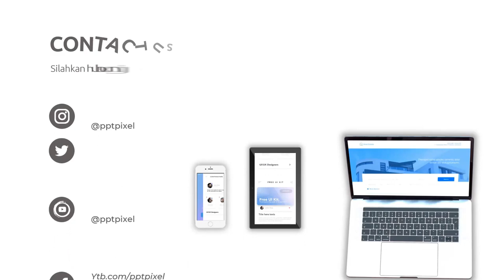Promo Eksklusif! Bonus dan Diskon untuk Pembelian Properti Saat Ini, Contoh Iklan Properti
Jasa Edit Video Promosi /Promo Eksklusif! Bonus dan Diskon untuk Pembelian Properti Saat Ini, Contoh Iklan Properti, real estate, perumahan, regency, hotel atau

Daftar Isi
00:00 - Jasa edit Video real estate consultant, Iklan agency real estat
00:10 - Contoh Iklan real estate dan properti, Iklan real estate dan perumahan, Iklan real estate design
00:18 - Contoh Video Promosi real estate house, Iklan real estate hotel, Iklan real estate home
00:25 - Contoh Konten Pemasaran real estate dan properti, Iklan real estate dan perumahan, Iklan real estate design
00:35 - Cara Promosi real estate flyer, Iklan real estate finance, Iklan real estate firm